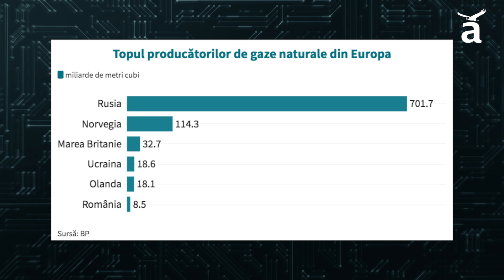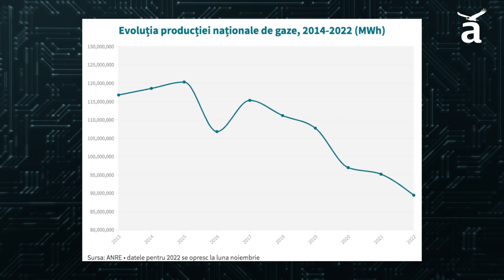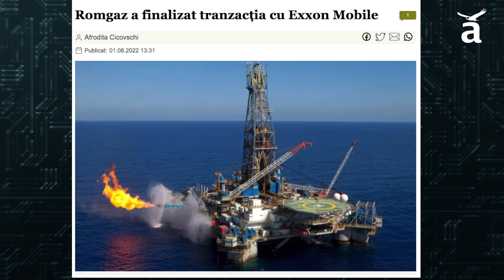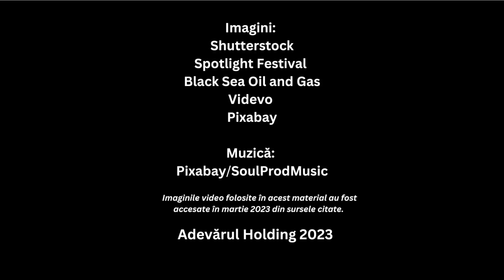Adevărul Video Explainers: De ce sunt gazele offshore cruciale pentru România și cine le controlează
Zăcămintele de gaze exploatate astăzi în România mai pot asigura consumul național pentru cel mult opt ani. Gazele offshore în schimb, pot tripla această perioadă. Cursa pentru gazele de sub Marea Neagră a început cu multe bariere, însă resursele de aici ne pot asigura securitatea energetică.